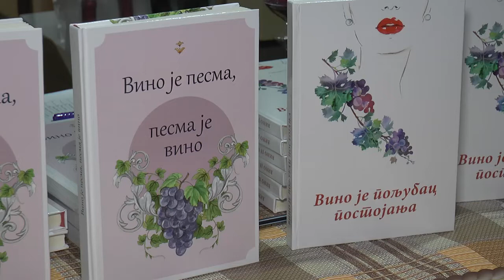Portugizer 23112021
NAJAVA PORUGIZER
Mačkov dan mladog portugizera održan je u Vinskoj ulici u Irigu po 14-i put. Po mnogo čemu ovo je jedinstvena manifestacija u Srbiji, koja predstavlja početak vinske nove godine.Jedina je manifestacija posvećena autohtonoj sorti portugizer i mladom vinu – svatovcu. Pored otvaranja bureta sa mladim vinom  I degustacije proizvoda lokalnih proizvođača, dodeljene su I nagrade za najlepšu pesmu o vinu.
Prilog
Manifestaciju dan mladog portugizera je svečano otvorio publicista Vanja Bulić, ističući značaj vina za život ljudi. Ono inspiriše umetnike da stvaraju, inspiriše obične ljude da se vole, čini život lepšim, stoga po njemu ovakve manifestacije treba negovati. Osnivač manifestacije, Sava Jojić, svečano je otvorio prvo bure sa ovim vinom spravljenim od grožđa koje je obrano ove godine.
Sync Sava Jojić vlasnik vinarije Mačkov podrum
Mačkov podrum je prvi proizvođač mladog vina u Srbiji, koji ga pravi metodom karbonske maceracije. Po tradiciji se trećeg vikenda u novembru svečano otvaraju prve boce mladog vina, i uz slavlje ravno onom novogodišnjem, ovo lepršavo vino se pije i u njemu se uživa, na svim meridijanima,Uspostavljen je I Vinski viteški red  koji je ove godine dobio je novog člana. To je sremskomitrovački humorista Srđan Dinčić.
Sync Srdjan Dinčić
I ove godine dodeljene su nagrade za najlepšu pesmu o vinu, a posetioci su imali priliku da pored portugizera uzivaju I u svom specijalitetima lokalnih proizvođača, što ovu manifestaciju čini značajnom ne samo sa aspekta turizma i kulture već i lokalne privrede.

НАЈАВА ПОРУГИЗЕР
Мачков дан младог португизера одржан је у Винској улици у Иригу по 14-и пут. По много чему ово је јединствена манифестација у Србији, која представља почетак винске нове године.Једина је манифестација посвећена аутохтоној сорти португизер и младом вину – сватовцу. Поред отварања бурета са младим вином  И дегустације производа локалних произвођача, додељене су И награде за најлепшу песму о вину.
Прилог
Манифестацију дан младог португизера је свечано отворио публициста Вања Булић, истичући значај вина за живот људи. Оно инспирише уметнике да стварају, инспирише обичне људе да се воле, чини живот лепшим, стога по њему овакве манифестације треба неговати. Оснивач манифестације, Сава Јојић, свечано је отворио прво буре са овим вином справљеним од грожђа које је обрано ове године.
Сyнц Сава Јојић власник винарије „Мачков подрум“
Мачков подрум је први произвођач младог вина у Србији, који га прави методом карбонске мацерације. По традицији се трећег викенда у новембру свечано отварају прве боце младог вина, и уз славље равно оном новогодишњем, ово лепршаво вино се пије и у њему се ужива, на свим меридијанима,Успостављен је И Вински витешки ред  који је ове године добио је новог члана. То је сремскомитровачки хумориста Срђан Динчић.
Сyнц Срђан Динчић витез португизера
И ове године додељене су награде за најлепшу песму о вину, а посетиоци су имали прилику да поред португизера узивају И у свом специјалитетима локалних произвођача, што ову манифестацију чини значајном не само са аспекта туризма и културе већ и локалне привреде.